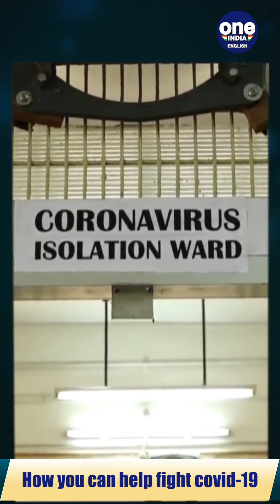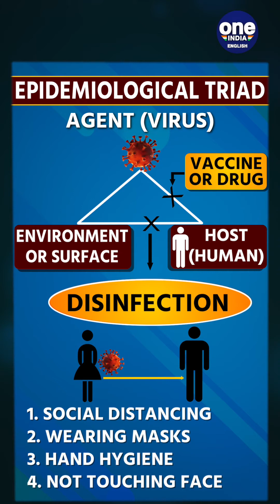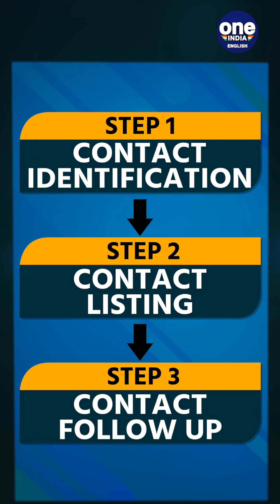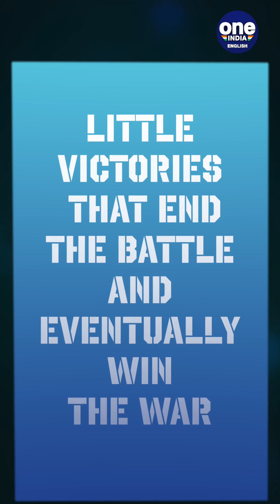Contact tracing is key to stop the spread of COVID-19, this is what you can do | Oneindia News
An indefinite lockdown is not possible or realistic however succesful it may be in curbing the spread of the disease. Unless and until there is a vaccine for COVID-19 we will need to be on our toes. But how can the public participate in breaking the transmission of the disease? A group of young doctors, who started their careers with the Nipah outbreak in Kerala, tell us how.